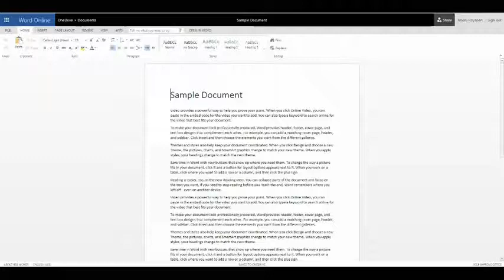Office Online Tell Me